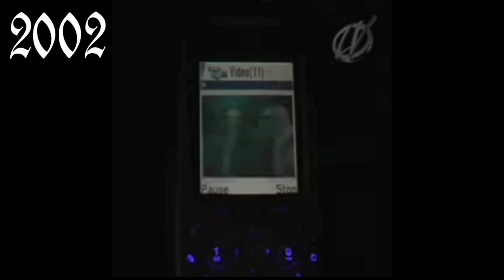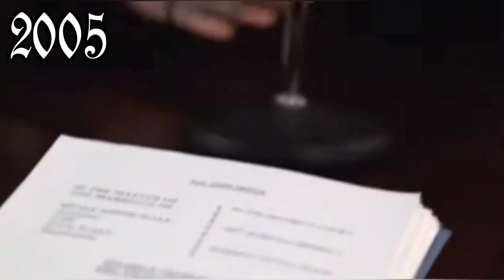The Evolution Of Houston Rap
0:00 Willie Dee - Bald Headed Hoes
0:13 Geto Boys - Do It Like A G.O.
0:24 Jazzie Redd - I Am A Dope Fiend
0:34 Geto Boys - My Mind Playin' Tricks On Me
0:44 The Terrorists - Dead Bodies
0:57 Convicts - This Is For The Convicts
1:09 Street Military - Funky Funeral
1:22 Geto Boys - Damn It Feels Good To Be A Gangsta
1:33 Trinity Garden Cartel - Dyme Bagg
1:41 Sexx Fiends - Hey Hoes
1:48 Bushwick Bill - Ever So Clear
2:01 Street Military - Dead In A Year
2:14 Big Mello - Love Don't Love Nobody
2:27 Ganksta NIP - Psycho
2:38 Klondike Kat - Gots To Killem'
2:45 Scarface - Street Life
2:58 20-2-Life - Inside Lookin' Out
3:10 Grimm - Mexicanos Veteranos
3:22 Rasheed - Mr. Fingers
3:28 Scarface - I've Seen A Man Die
3:39 ESG - Swangin' And Bangin'
3:52 Odd Squad - Smokin' Dat Weed
4:03 Willie D - Recipe 4 Murder
4:10 Sexx Fiends - Hey Hoes (Re-Mix)
4:16 II Nations - Broken English
4:28 Point Blank - Slipped Into A Coma
4:40 Aggravated - I Am Your Future
4:51 Point Blank - My Mind Went Blank
4:59 Lil' Rascal - Thank God
5:06 Lil' Keke - Pimp Tha Pen
5:21 DJ Screw - June 27th
5:32 Mr. 3-2 - Comin' Down
5:40 Al-D - Y U Hate Me
5:54 Wreckless Klan - Let's Ride
6:01 Lil' Keke - South Side
6:12 Scarface & 2Pac - Smile
6:25 PSK-13 - Like Yesterday
6:36 The Most Hated - Freeworld
6:43 Point Blank - High With Tha Blanksta
6:51 Botany Boys - Thoughts Of Many Ways
6:58 SPM - Mary Go Round
7:09 Pharoah - What'Cha Gonna Do
7:14 The South Acres Family - Mr. Mushroom Head
7:21 Fat Pat - Tops Drop
7:31 Dead End Alliance - Heart Of A Hustler
7:40 DJ DMD - 25 Lighters
7:51 Hillwood Hustlers - Wheel Watchers
8:00 Herschelwood Hardheadz - Highway
8:06 Swisha House - Drank Up In My Cup
8:13 SPM - High So High
8:18 Lil' Troy - Wanna Be A Baller
8:29 Big Pokey - Ball N' Parlay
8:40 Lil' O - Playaz Get Chose
8:51 Yungstar - Knockin' Pictures Off Da Wall
8:59 C-Note - 3rd Coast
9:08 Pymp Tyte - All About My Doe
9:14 Guerilla Maab - Rise
9:21 SPM - You Know My Name
9:30 Big Moe - Barre Baby
9:37 Keep My Name Out Yo Mouth
9:45 Woss Ness - Rollin' Chrome
9:50 Southside Playaz - What's Goin' On
10:01 Rasheed - Desperado
10:07 Ikeman - Ghetto Mexicanos
10:19 Z-Ro - Smoker's Anthem
10:29 Southside Groovin'
10:34 Dat Boy Grace - Come Ride Wit A Playa
10:40 Grimm - Watch The Block Bleed
10:47 K-Rino - The Game Goes On
10:54 Peepin' In My Window
11:00 Murdaholics - Murderholics
11:09 D-Drew - My Niggas Pt.1
11:16 Lil' Bing - Till Da Grave
11:25 Hawk - You Already Know
11:36 Big Moe - Purple Stuff
11:46 Twin Beredaz - Jezebel
11:58 Big Flake - House Party
12:03 Slim Thug - Get Ya Hands Up!
12:12 A.C. Chill - What's My Name
12:19 Paul Wall - N Luv Wit My Money
12:29 Lucky Luciano - Candy Toys
12:37 South Park Coalition - Packin' Heat
12:43 Big Moe - Just A Dog
12:51 Chingo Bling - Walk Like Cleto
12:59 Lil' Flip - Sunshine
13:09 Z-Ro - I Hate U
13:15 Slim Thug - Like A Boss
13:22 Chamillionaire - Ridin' Dirty
13:31 Paul Wall - Girl
13:42 Mike Jones - Still Tippin'
13:49 Bun B - Get Throwed
13:57 Z-Ro Mo City Don Freestyle
14:05 Pimp C - Knockin' Doorz Down
14:17 SPM - In My Hood
14:28 Trae Tha Truth - Swang
14:40 Slim Thug - Wood Grain Wheel
14:47 Chingo Bling - They Can't Deport Us All
14:57 Coast - Hennessy & Cheetos
15:08 Big Moe - Big M.O.E.
15:14 Shadow Ramirez - My Life
15:24 Coast - I Can't Complain
15:34 Lil' O - Can't Leave Drank Alone
15:43 Slim Thug - I Run
15:49 Dat Boi T - Life In Da Slow Lane
15:56 Mike Jones - Next To You
16:03 Chamillionaire - Good Morning
16:14 K-Rino - Annihilation Of The Evil Machine